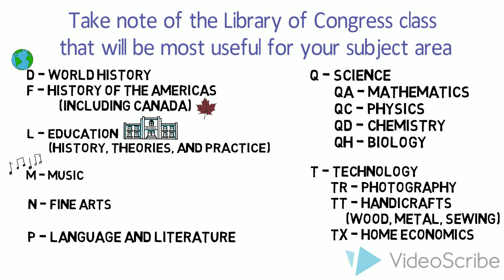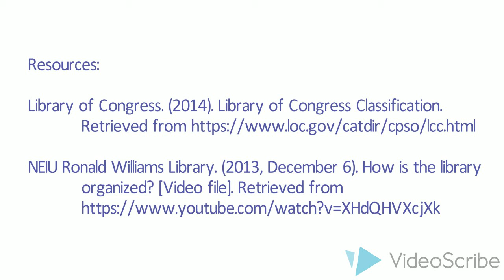Finding Resources in Your Subject Area - UBC Education Library